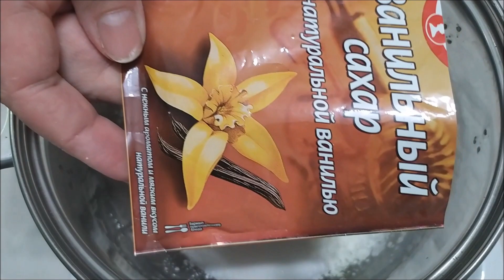ПРОФИТРОЛИ ПО ЭТОМУ РЕЦЕПТУ ПОЛУЧИТСЯ У КАЖДОГО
Ингредиенты:
Сливочное масло - 100 гр.
Щепотка соли
Яйца - 4 шт.(общий вес яиц без скорлупы - 232 гр.)

Для крема:
Сахар - 150 гр.
Крахмал кукурузный - 2 ст. л.
Ванильный сахар - 1 пакетик
Молоко 3,2% жирности - 500 мл.